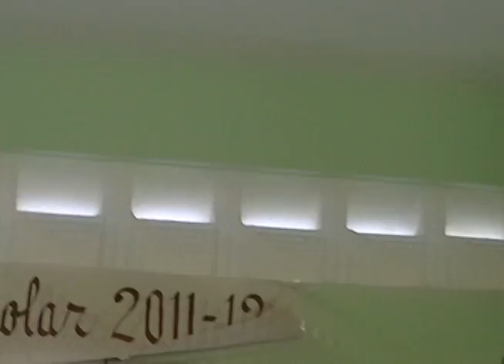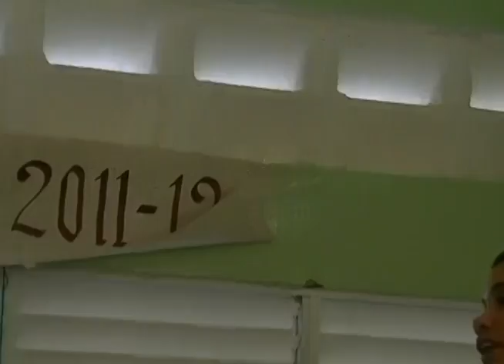CHARLA EN RENION DE LOGROS MAGISTERIAL 2011 2012